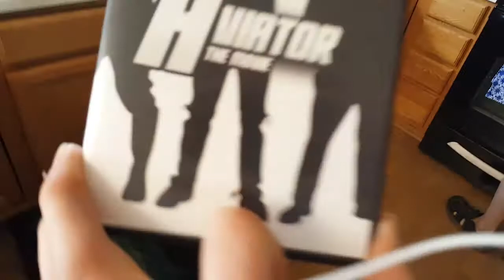Moving Day!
My Info